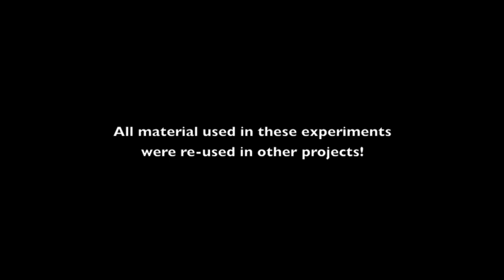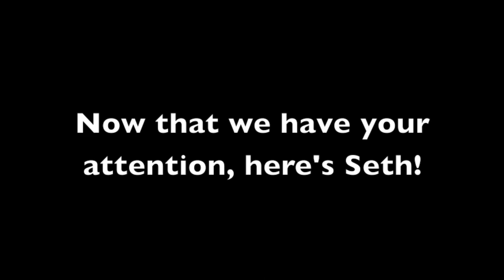Tiny House Experiments - Wall Strength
This is a quick example of the type of experiments we will run in our upcoming how to build a tiny house video series. for more information.